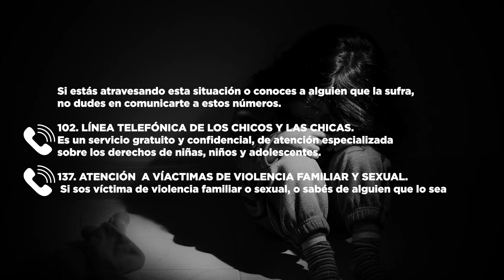👶👦CUIDEMOS LAS INFANCIAS👦👶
📆Hoy 19 de noviembre una vez más salimos a exigir la ESI en las escuelas, porque no señora no señor, la esi no es enseñarle cosas que no son acordes a su edad, a los infantes, la esi no va en contra de sus preceptos cristianos.

👉La esi es una herramienta para que niños y niñas puedan dar el primer paso de reconocer el abuso y así pueder hablar, denunciar y terminar de una vez por todas el abuso infantil.

📈Según UNICEF 1 de cada 5 niñas y 1 de cada 13 niños sufren o sufrieron abuso sexual antes de los 18 y solo el 10% denuncia.

🙍‍♂️En el 90% de los casos los agresores son varones.

👨‍👩‍👦El 75% de los atacantes son personas del círculo cercano a la familia y el 53% de las agresiones se cometen en los hogares de las víctimas.

🙅‍♀️Es por eso, que cuando el niño o niña toma el valor de denunciar una situación de abuso en su entorno más cercano, nadie le cree.

🗣Es importante hablar del tema para visibilizar y darles herramientas a los infantes, para que puedan defenderse y buscar ayuda ante una situación así.

💪Garantizar una ESI correcta es proteger a las infancia, cuidando a nuetsros niños y evitando el dolor sufriminto y secuelas psicologicas que deja el abuso infantil.

🔴Si estás atravesando esta situación o conoces a alguien que la sufra, no dudes en comunicarte a estos números.

☎️ 1️⃣0️⃣2️⃣LÍNEA TELEFÓNICA DE LOS CHICOS Y LAS CHICAS.
Es un servicio gratuito y confidencial, de atención especializada sobre los derechos de niñas, niños y adolescentes.

☎️1️⃣3️⃣7️⃣ATENCIÓN A VÍACTIMAS DE VIOLENCIA FAMILIAR Y SEXUAL.
Si sos víctima de violencia familiar o sexual, o sabés de alguien que lo sea.

Por: mila.ferreyra